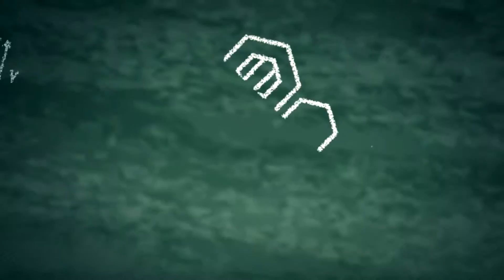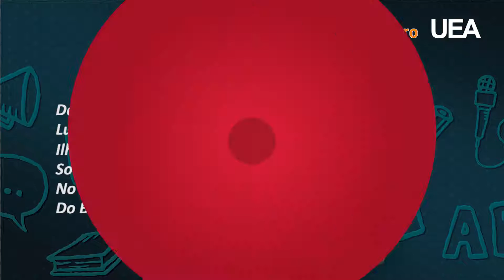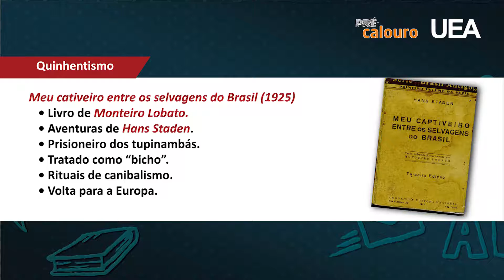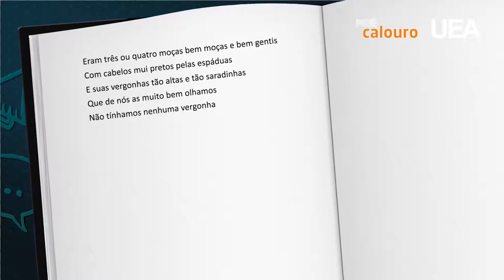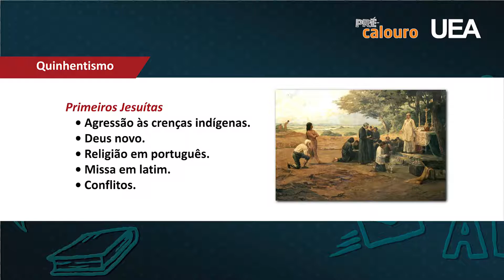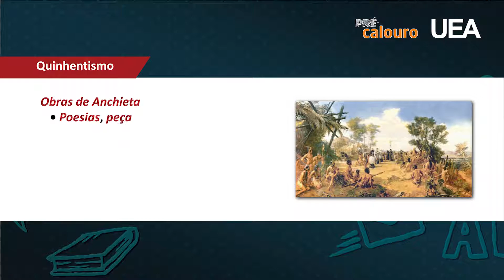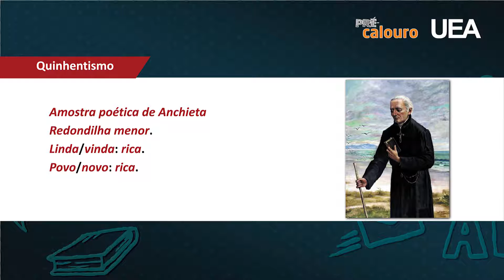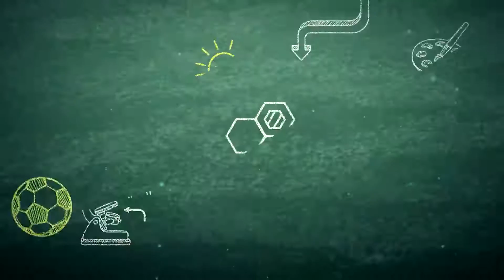Pré Calouro Aula 01 Literatura Quinhentismo 2016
Aula 01 - Literatura: Quinhentismo (2016)
Profº João Batista Gomes
Quinhentismo (Conceito)
Período Colonial (Abrangência / Aspectos Importantes / Datas Históricas)
Quinhentismo (Duração / Obra / Divisão / Literatura Informativa / Literatura dos Jesuítas)